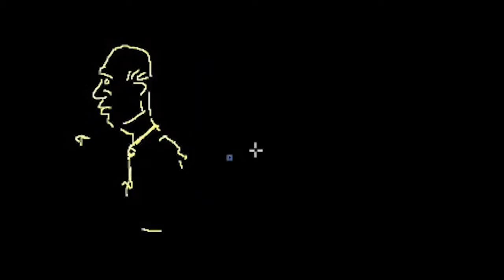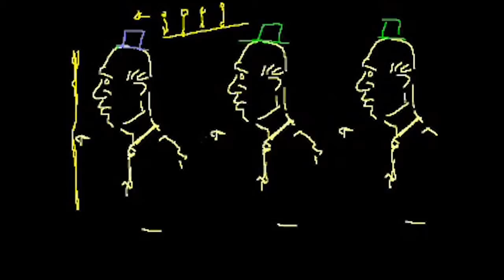Zeka Oyunu: Uzaylılar Tarafından Kaçırılmak (Eğlenceli Matematik)